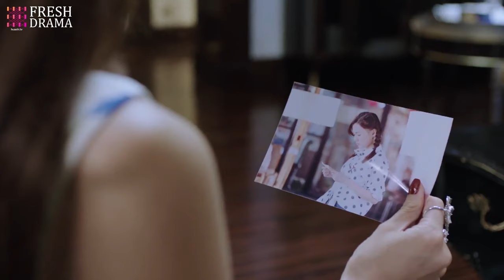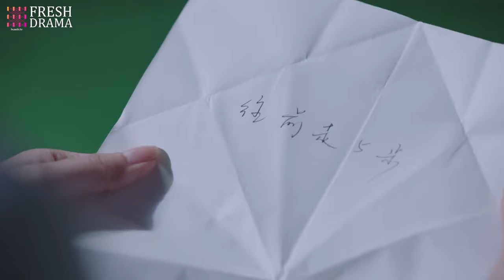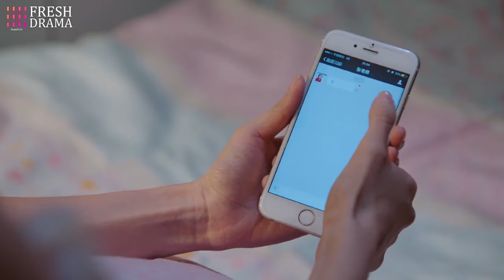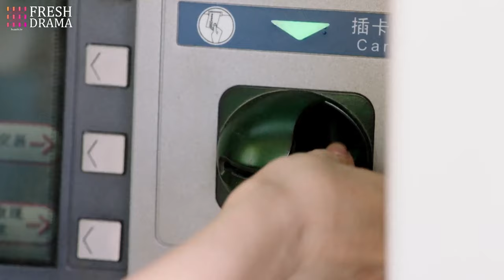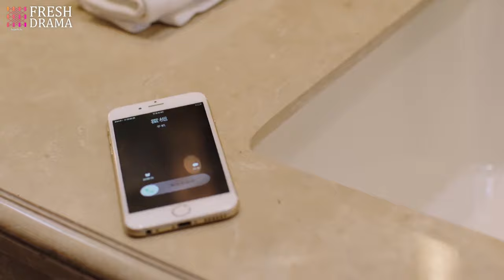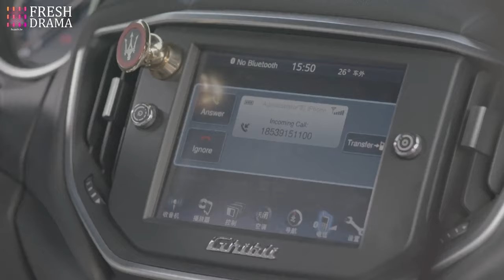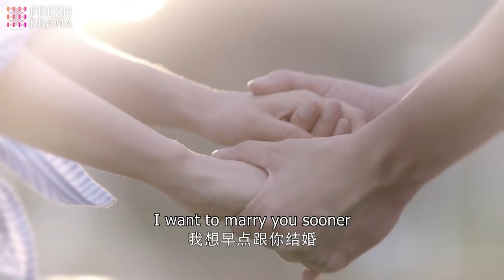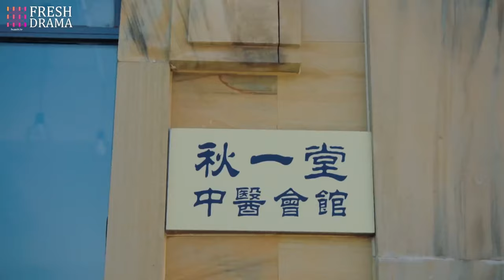《替嫁之真假嬌妻》EP01一樁車禍導致兩段姻緣💔雙胞胎姐姐竟然陷害親生妹妹💢姐姐頂替妹妹嫁入豪門💦迪丽热巴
Drama title：《替嫁之真假嬌妻》/《CEO's Substituted Wife》
Starring：翟天临、江铠同、张晨光、白卉子
Synopsis：一對自小就分開的雙生姐妹，一個天真善良，一個自私自利，一場突如其來的車禍卻徹底改變了兩個人的命運。妹妹霍梔在車禍中救了江氏集團的繼承人江村，而江村醒來卻誤認為自己的救命恩人是姐姐秦櫻素，從而將其娶進家門。秦櫻素一朝飛上枝頭以為美夢成真，卻發現自己所擁有的一切都是鵲巢鳩佔。為了保住這段本就錯位的婚姻和江太太的地位，秦櫻素不惜欺騙江村、欺騙自己的親妹妹。而天真善良的霍梔被秦櫻素矇騙，一心為了捍衛姐姐的婚姻與江村鬥智鬥勇，沒想到自己卻被捲入了一場家族爭鬥的陰謀之中。最終，霍梔憑藉自己的善良和堅韌一步步揭開真相，不僅換回了秦櫻素的姐妹之情，也收穫了原本就應該屬於她的愛情。